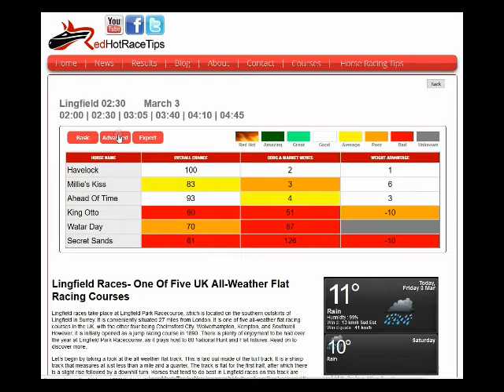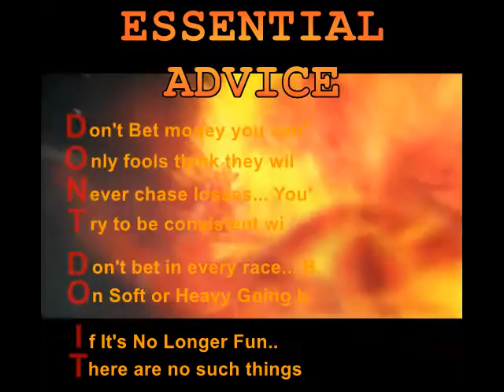Horse Racing Tips Today… 03/03/17 Lingfield races NAP from RedHotRaceTips.co.uk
Horseracing Tips for Lingfield races on the 3rd March 2017 can be located in numerous locations...

But only give you FREE extensive analysis of over 1000 statistics for Every Horse in Every Race, Every Single Day all over Great Britain & Ireland...

And you can Get your hands on LIVE updates of the very latest data by...

Every piece is fully colour coded for “at a glance” statistical evaluation…

However if you are trying to find more info you are also able to very eaily drill down for an even more detailed examination of each and and every horse race, in comparison to what is available somewhere else.

What's more, the figures are changed in real time to include Odds Moves, along with Ground adjustments & many other factors...

Without any question this is not the kind of obscure and irrelevant Racing Tips for Lingfield course in March you get from nearly all TV commentators and industry Tipsters, which plays directly into the bookmakers hands.

Instead, this is the professional level assessment that will ultimately help you to defeat the UK bookmakers with your horse race betting at both Lingfield racecourse and everywhere else.

Without doubt, Pricewise tips inside the Racing Post & Hugh Taylor’s info on AtTheRaces are usually a lot better than most…

But, if you want finest FREE Lingfield horseracing tips today, Mr Gamble and RedHotRaceTips would be the champion team you are trying to find.

It does not make a difference whether it’s today’s racing tips for Lingfield racecourse on the 3rd March 2017 or you're looking for 2017 Cheltenham Tips, 2017 Royal Ascot tips, 2017 Grand National tips or something else…

There is simply little comparison between the horse racing information and what you can get from RedHotRaceTips and the Racing Post, AtTheRaces, Racing UK and Timeform.

We're not providing generalised points of view or day old information... We're providing the UP TO THE SECOND FACTS you require to win.

And best of all…. this is all FREE horse racing information !!!